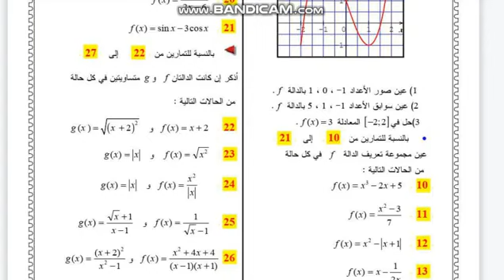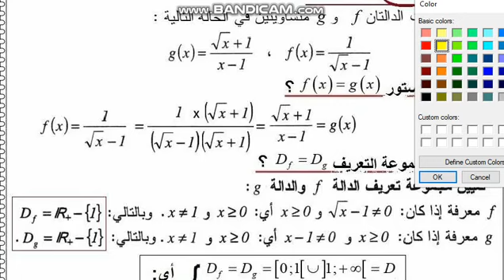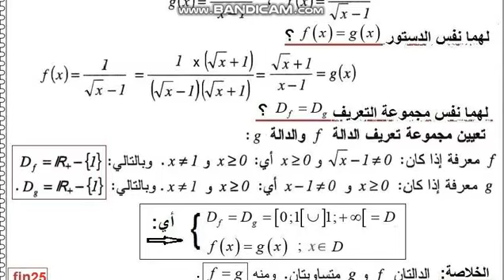ثانية ثانوي 《 الرياضي || تقني رياضي || علوم تجريبية 》 الرياضيات، حل التمرين 25 صفحة 27